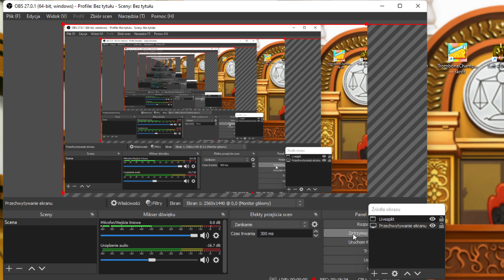fnaf part 3 bitch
dawaj suba